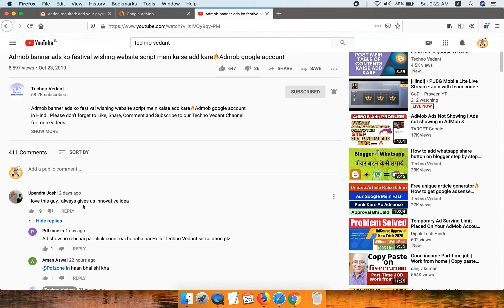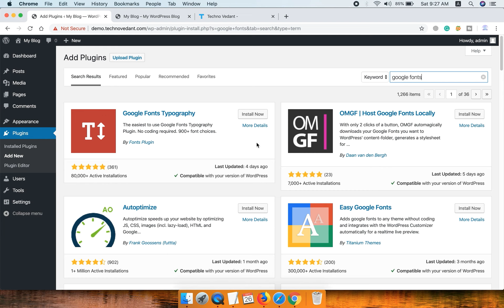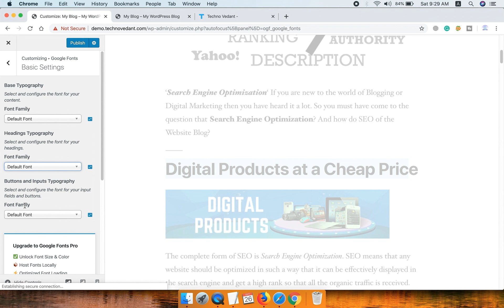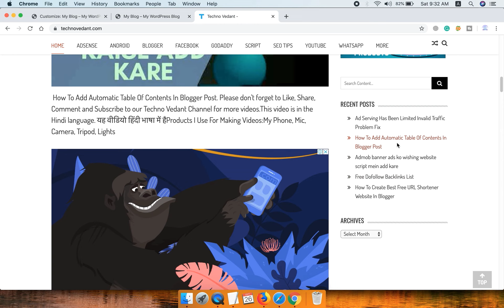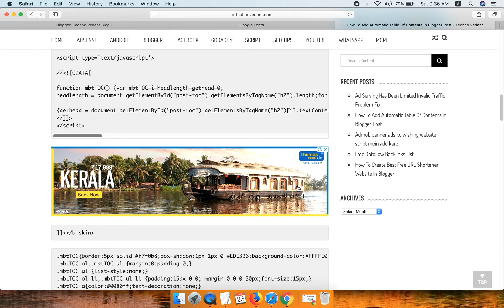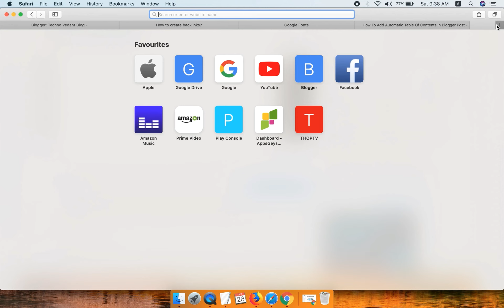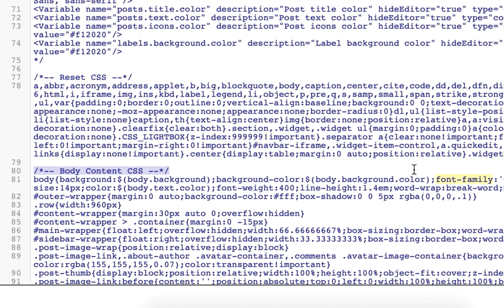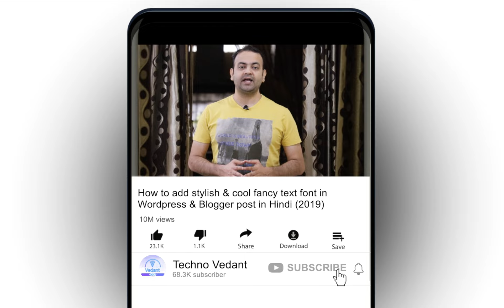How to add stylish & cool fancy text font in Wordpress & Blogger post in Hindi (2019)